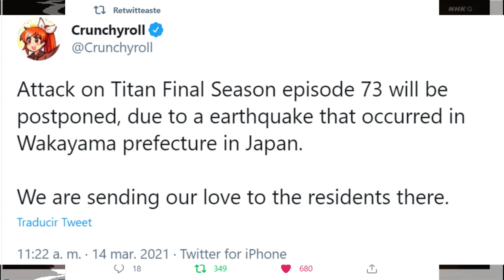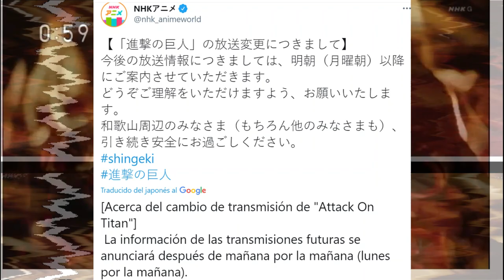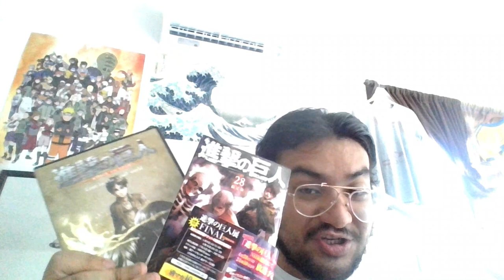HASTA MAÑANA. Shingeki No Kyojin THE Final Season NUEVO episodio / Attack On Titan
Shingeki no kyojin ha sido reprogramado para emitirse el día de mañana. El episodio 14 de la temporada final tuvo que interrumpir su emisión debido a un temblor en Japón.
Todos los servicios de Streaming de AttackOnTitan han anunciado que emitirán mañana el contenido.
YO YA QUERÍA VER LA NUEVA ENTRE LEVI VS EL TITÁN BESTIA.